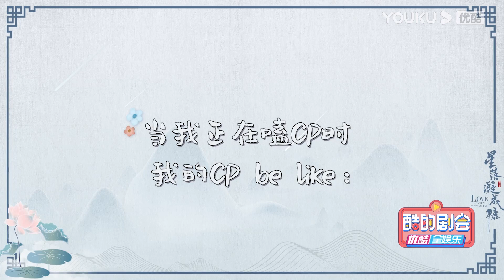【BTS】“星糖”专访：李兰迪带头嗑CP！ 众主演变嗑CP能手！| 星落凝成糖 The Starry Love | 陈星旭/李兰迪/陈牧驰 | 优酷 YOUKU